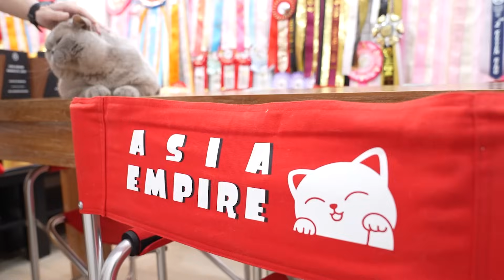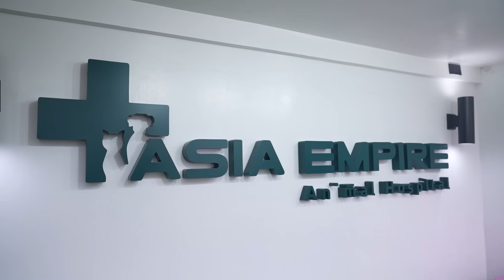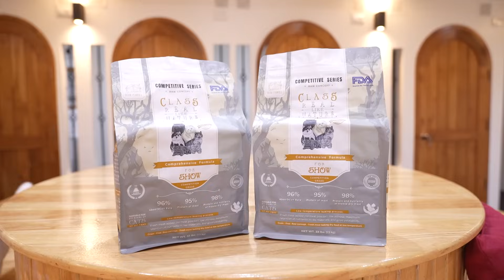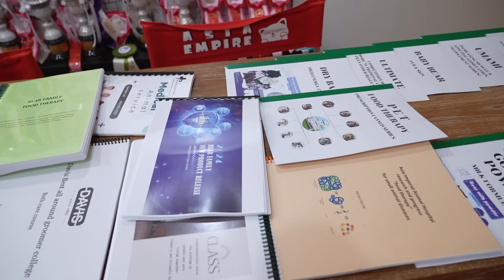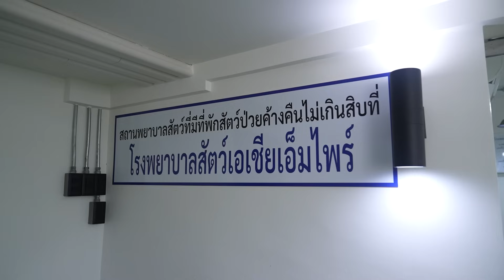แมว British Shorthair แชมป์โลกค่าตัว 7 หลัก!? (สร้างบ้านให้แมวอยู่!) | ติดเต๋า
ติดเต๋า Ep.นี้ จะพาทุกคนไปบุกอาณาจักรฟาร์มแมว Asia Empire ฟาร์มแมวสายประกวด ดีกรีแชมป์โลก!! งานนี้ผมจะพาไปเจอน้องแมว British Shorthair ที่มีค่าตัวถึง 7 หลักเลยทีเดียว! บอกเลยว่าเจ้าของฟาร์มทุ่มทุนมาก เพราะได้สร้างบ้านที่เหมาะสำหรับการเลี้ยงแมวเพื่อดูแลน้อง ๆ โดยเฉพาะ น้องแมวแชมป์โลกจะน่ารักขนาดไหน ไปติดตามชมพร้อม ๆ กันได้เลยค้าบบ

พิกัดฟาร์ม: Facebook: Asia Empire British Shorthair

ติดตามพี่เต๋าในช่องทางอื่น ๆ ได้ที่
💡 Cat's Instagram/FB Page/YouTube: @richie911family